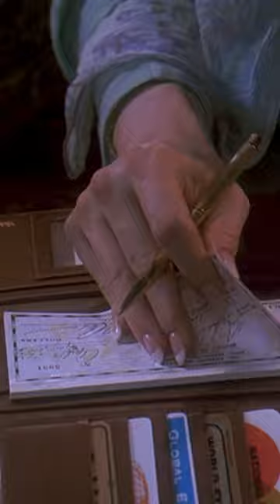NOW A Warning?!? (Meryl Streep Classic Line) | Fear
We think about Meryl Streep's line reading in this scene about 3 times a day 😂

From Death Becomes Her (1992): A writer and an actress hate each other for years as they have a crush on the same man. They secretly drink a miracle cure that prevents ageing and also turns them immortal.